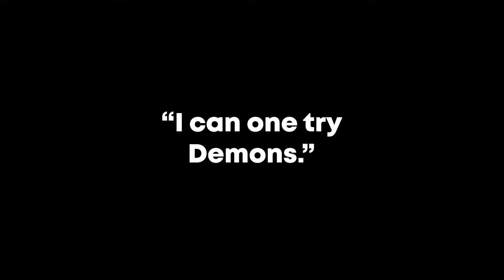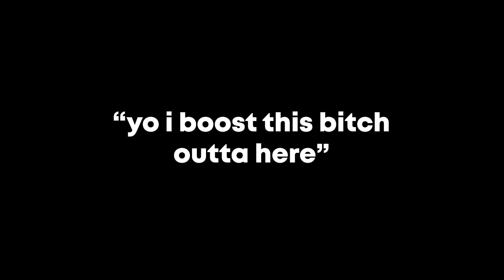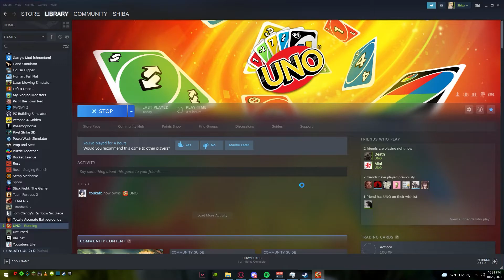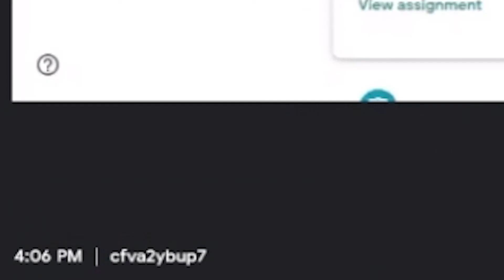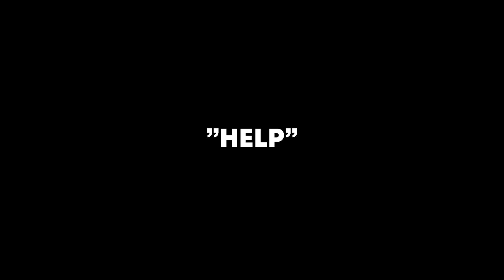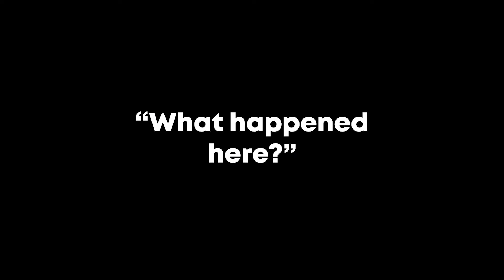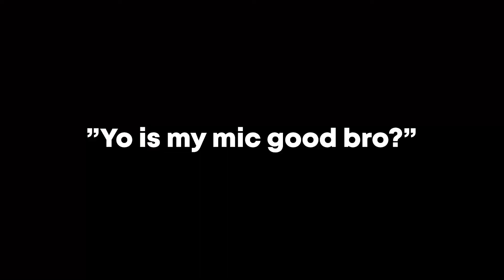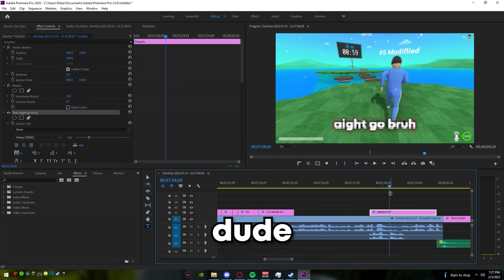"your mom"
Binchiling